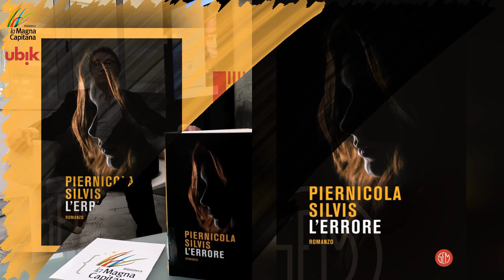Fuori gli Autori. Piernicola Silvis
Video realizzato dalla biblioteca in occasione della presentazione del libro "Errore", SEM, 2023